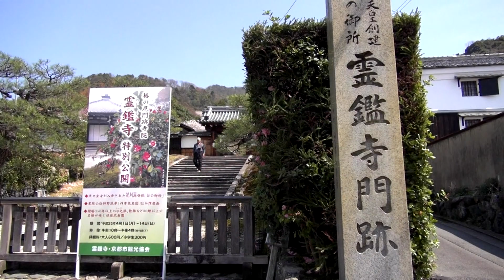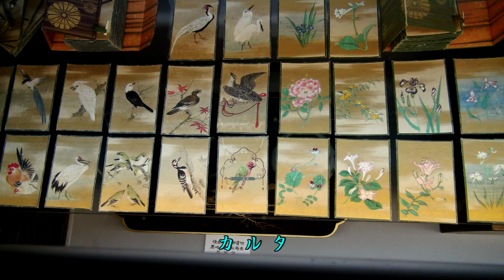季節の花 めぐり 1、椿の門跡寺院・霊鑑寺（れいがんじ）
「椿の寺」と知られる霊鑑寺は、歴代皇女が住職の尼寺の門跡寺院で、「谷の御所」とう呼ばれ、広い庭内には100種以上の椿が色とりどりに咲き誇る。